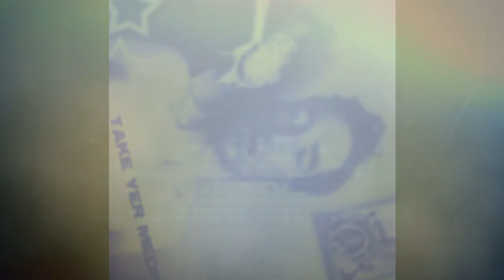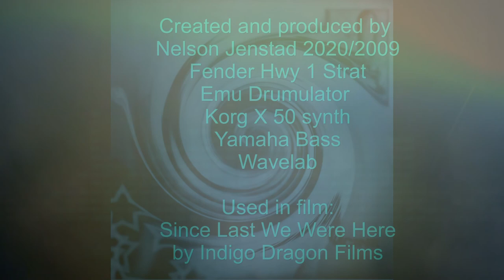Take Yer Medicine, by Nelson Jenstad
Take Yer Medicine, by Nelson Jenstad. Recorded 2007. Take Yer Medicine is the music for the soundtrack for indie film "Since Last We Were Here" created by Indigo Dragon films and composer credit is listed as "Rastus Ping". Shot entirely in There.com. Jenstad wrote, recorded, and produced all the parts in this work. Instrumentation list is found in the close of the video.